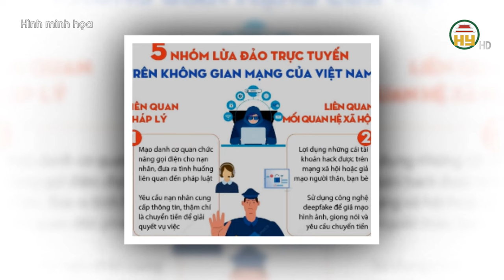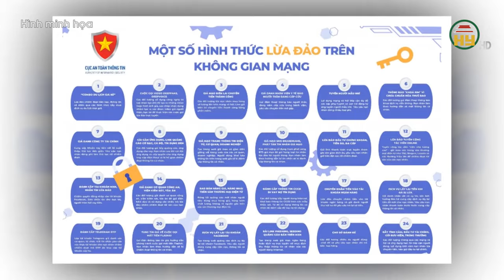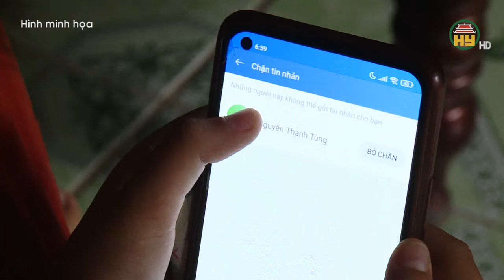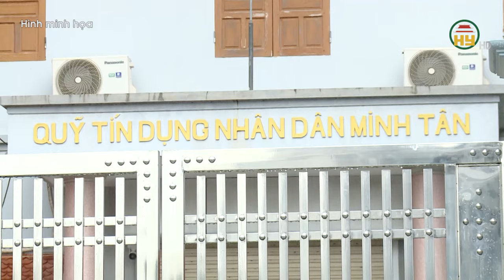Bộ trưởng Bộ Công an nêu giải pháp xử lý tội phạm công nghệ cao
Hưng Yên TV | Bộ trưởng Bộ Công an nêu giải pháp xử lý tội phạm công nghệ cao
Tiktok: Truyền hình Hưng Yên
Facebook: Đài Phát thanh và Truyền hình Hưng Yên
Zalo: Đài PTTH Hưng Yên